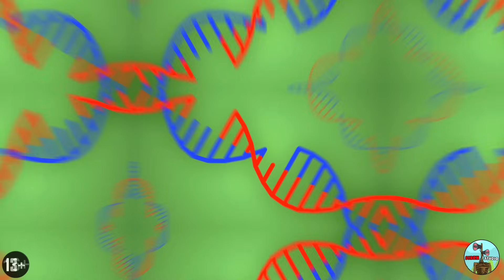ШИН СОНИК VS КИБОРГИ КЭТНЭП ДОГДЕЙ ХАГИ ВАГИ! SHIN SONIC TAPES ПОППИ ПЛЕЙТАЙМ 3 Мультик Анимация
ШИН СОНИК ПОЖИРАТЕЛЬ VS КИБОРГИ КЭТНЭП ДОГДЕЙ ХАГИ ВАГИ! SHIN SONIC TAPES ПОППИ ПЛЕЙТАЙМ 3 Мультик Анимация
SHIN SONIC VS CYBORGS CATNAP DOGDAY HUGGY WUGGY! SHIN SONIC TAPES POPPY PLAYTIME 3 Cartoon Animation